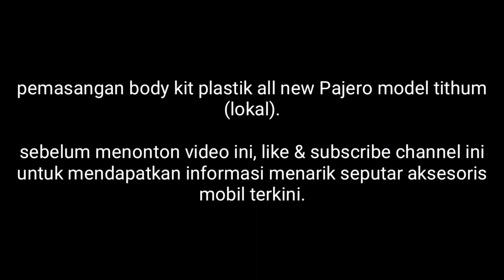BODY KIT PAJERO 2019 MODEL TITHUM | FERRARI VARIASI SURABAYA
CS :
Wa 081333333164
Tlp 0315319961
Workshop : jalan kedungsari no 95a SURABAYA